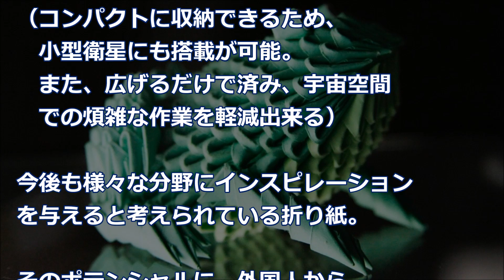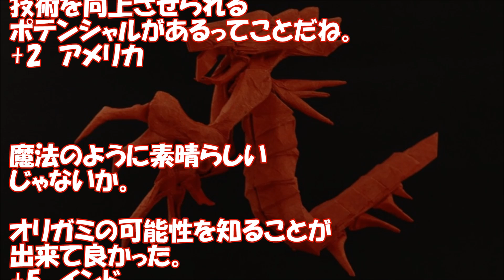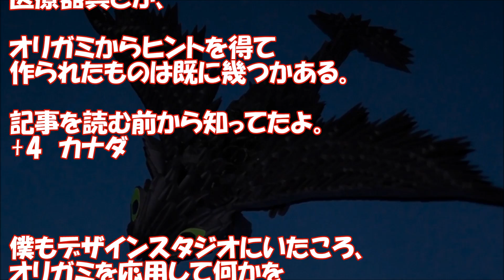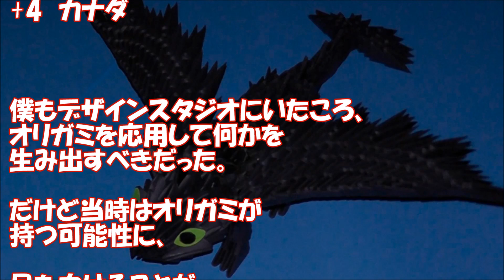海外の反応 「まるで魔法だ！」日本の折り紙が世界の技術を変革！？その真実とは？「古くからある日本の芸術にはどれも、物事を進歩させるためのヒントが隠されている！」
今回は、折り紙にスポットを当てた投稿からで、
紙から立体的な構造物を作る事ができ、小さく折り畳んだり、
自在に伸縮・展開が可能な折り紙の特性や仕組みが、
様々な分野で活用されていることが紹介されています。

・エアバックの折り畳み
・建築（緊急時には橋や簡易避難所などを即座に設置出来る）
・医療機器（細くなった血管に挿入し内部で膨らませ、血管を広げる）
・展開・変形が可能なデザイン家具
・NASAのソーラーパネル
（コンパクトに収納できるため、小型衛星にも搭載が可能。
　また、広げるだけで済み、宇宙空間での煩雑な作業を軽減出来る）

今後も様々な分野にインスピレーションを与えると考えられている折り紙。
そのポテンシャルに、外国人から様々な声が寄せられていました。

【海外の反応】海外「こんなとこ隠してたな！」日本人が選んだ『日本の紅葉名所ランキング』を見て外国人大感激！

【海外の反応】パリ市民が驚愕！「それって可能なのか」「それは真実だ」パリで影響を与えた日本人の行動力がすごい！

【海外の反応】レディー・ガガが日本からのサプライズに感激の涙！日本人の歓迎が相変わらず凄いと話題【驚愕】

【海外の反応】イタリア地震で日本の耐震技術が話題に「日本に街の再建を頼みたい！」

【海外の反応】インドで忘れられ日本で大切にされていた事にインド人もビックリ「日本の文化はなんて愛と信仰に満ちてる事か」

‹BGM›
煉獄庭園